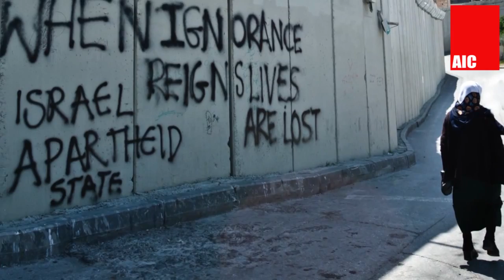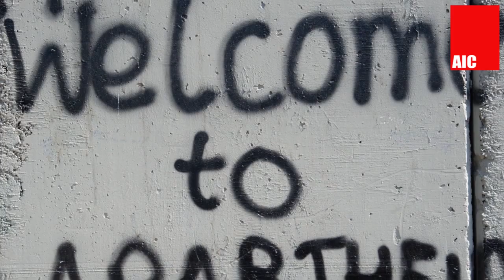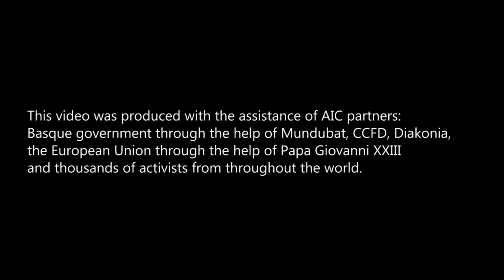Christ at the Checkpoint: Moss Ntlha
Coverage of U.S. Secretary of State John Kerry's use of the term "apartheid" and Israel has typically excluded the most credible voices on the subject. The Daily Beast article that broke the story helpfully quotes the 1998 Rome Statute, the definition of apartheid under international law: "inhumane acts... committed in the context of an institutionalized regime of systematic oppression and domination by one racial group over any other racial group or groups and committed with the intention of maintaining that regime."

However, this and other reports rely exclusively on white Western politicians and pundits to discuss whether the term apartheid applies to Israel. In his message to Bethlehem Bible College's Christ at the Checkpoint conference, Moss Ntlha, General Secretary of the Evangelical Alliance of South Africa asks (and answers) the key question: "Who do you think has more credibility in deciding whether or not whether this is apartheid?"